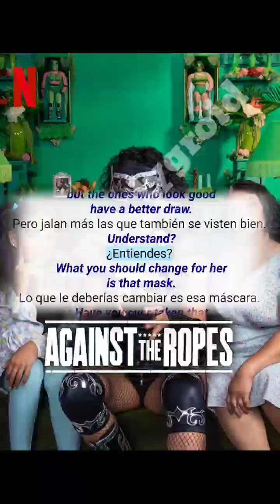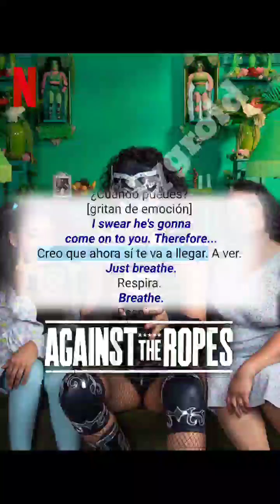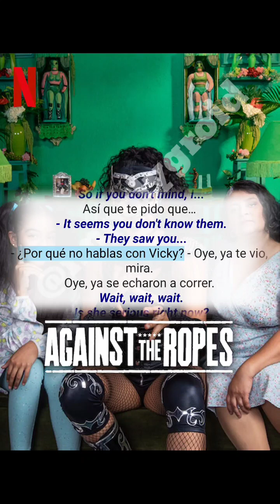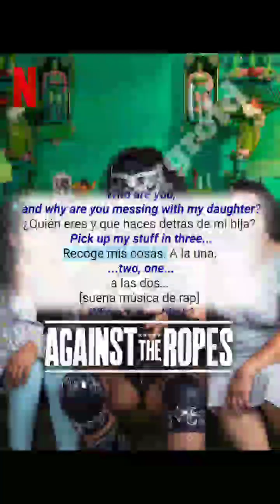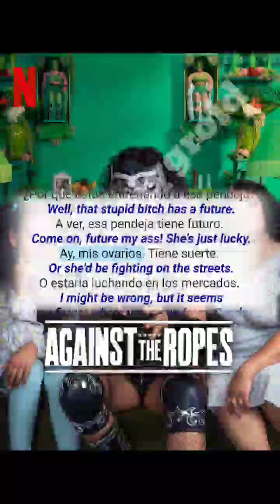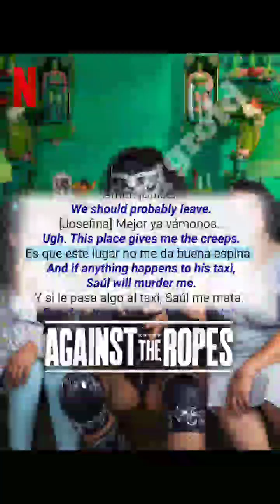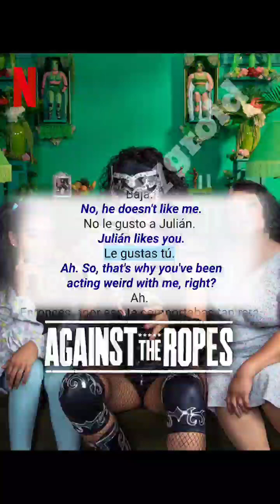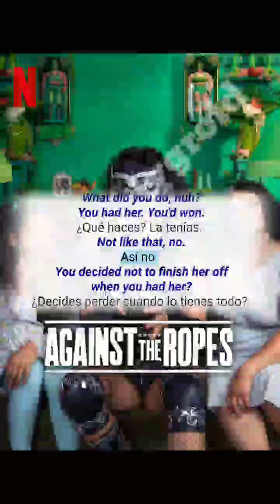Spend 45min Watch These Videos Before Go To Sleep To Learn Mexican Spanish Listening & Speaking 8